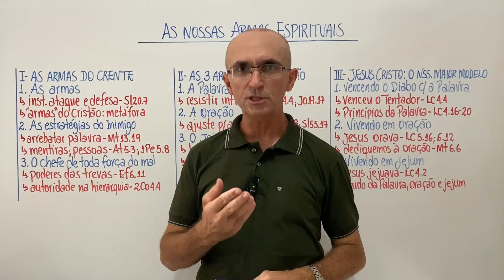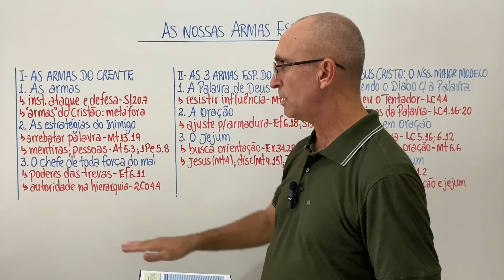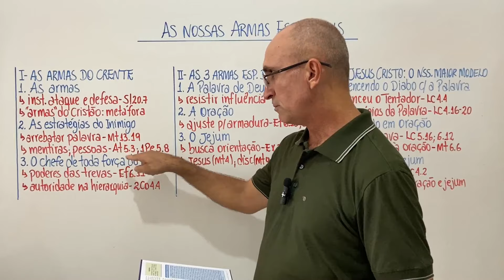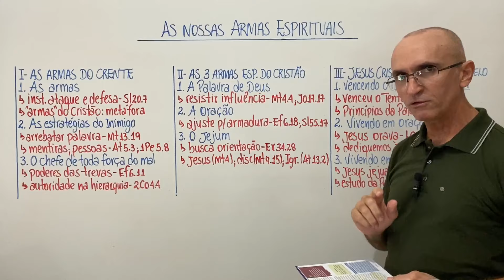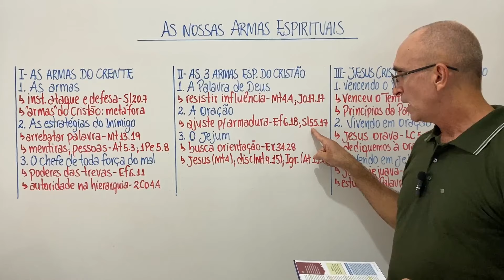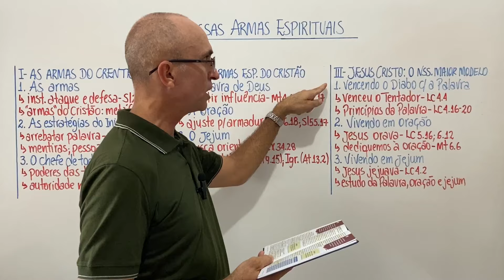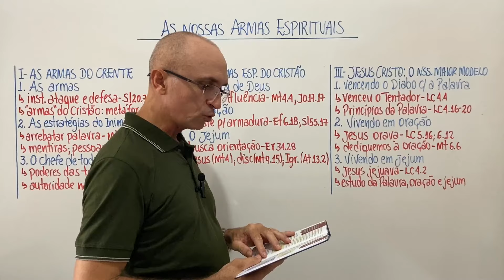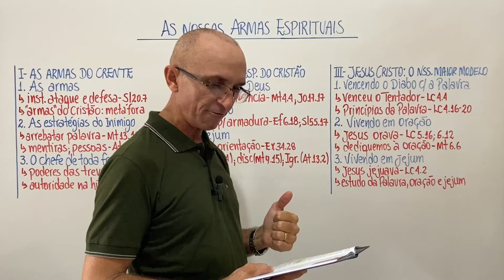EBD Lição 6 As Nossas Armas Espirituais Resumo de Aula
A Lição 6 “As Nossas Armas Espirituais” traz o essencial do conteúdo da aula de forma objetiva e esquematizada, adaptando a proposta pedagógica da lição e seus objetivos.

Ajude o canal compartilhando nossos vídeos.
Visite o Instagram cristao_missionario e conheça o trabalho de missões nos destaques.

O Resumo de Aula é um canal que tem inicialmente o objetivo de trazer subsídios para as aulas da Escola Bíblica Dominical como esquemas, resumos e comentários enriquecedores, numa visão bíblica, teológica e histórica.

REFERÊNCIAS:

BÍBLIA. Português. Bíblia Sagrada. Texto bíblico: Almeida Revista e Corrigida, 4 ed., 2009 – Sociedade Bíblica do Brasil. Rio de Janeiro-RJ: CPAD, 2009.

GOMES, Osiel. A Carreira que nos está Proposta: O Caminho da Salvação, Santidade e Perseverança para chegar ao Céu. Lições Bíblicas 2º trimestre de 2024. Rio de Janeiro: CPAD, 2024.